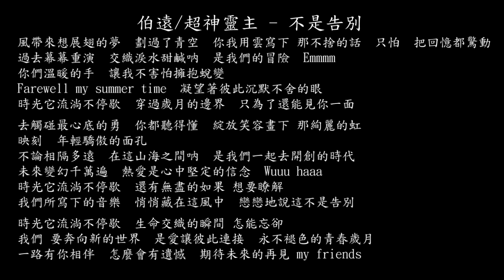【試聽】伯遠/超神靈主 - 不是告別 (《超神靈主》青春紀念曲)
伯遠/超神靈主 - 不是告別 (《超神靈主》青春紀念曲)
風帶來想展翅的夢
劃過了青空
你我用雲寫下 那不舍的話
只怕
把回憶都驚動
過去幕幕重演
交織淚水甜鹹呐
是我們的冒險
Emmmm
你們溫暖的手
讓我不害怕擁抱蛻變
Farewell my summer time
凝望著彼此沉默不舍的眼
時光它流淌不停歇
穿過歲月的邊界
只為了還能見你一面
去觸碰最心底的勇
你都聽得懂
綻放笑容畫下 那絢麗的虹
映刻
年輕驕傲的面孔
不論相隔多遠
在這山海之間呐
是我們一起去開創的時代
未來變幻千萬遍
熱愛是心中堅定的信念
Wuuu haaa
還有無盡的如果 想要瞭解
我們所寫下的音樂
悄悄藏在這風中
戀戀地說這不是告別
生命交織的瞬間 怎能忘卻
我們 要奔向新的世界
是愛讓彼此連接
永不褪色的青春歲月
一路有你相伴
怎麼會有遺憾
期待未來的再見 my friends